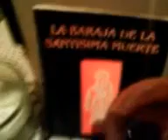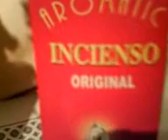Altar tenosique tabasco mexico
altar de la santisima muerte, en tenosique tabasco mexico. asi empezo mi altar dedicado a nuestra madre